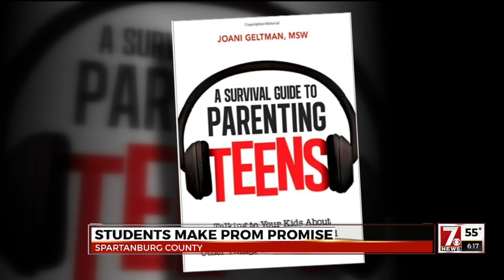Students make Prom Promise